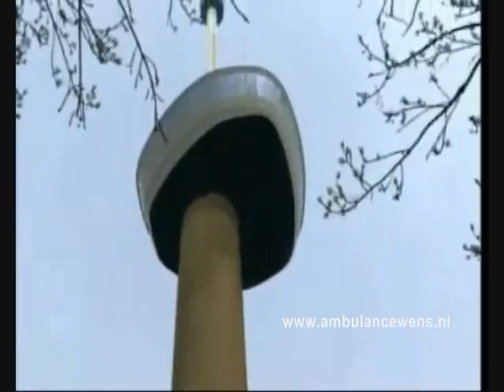Ambulance Wish Foundation, Adding life to those days!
The Dutch Ambulance Wish Foundation is an organisation that tries to realize a last wish from people with a progressive terminal illness. This is the translated English subtitled version from our last promotion film.